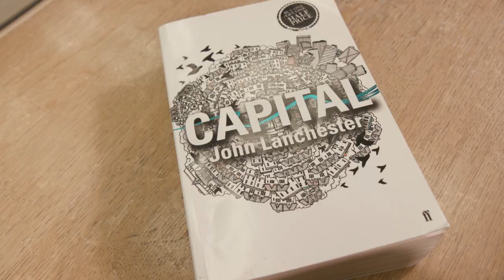Interview with John Lanchester on money, markets, and morals HQ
John Lanchester in conversation with Henk de Berg from The University of Sheffield on the financial crash of 2008, whoops, and how to speak money. 10 May 2018.